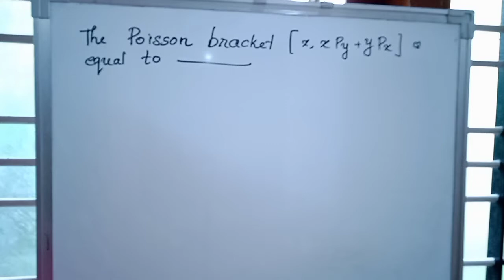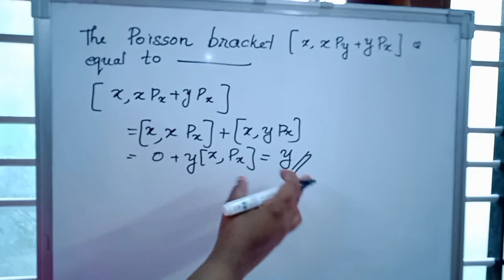HSST PHYSICS PREVIOUS QUESTION PAPER | SOLVED QUESTIONS | Classical Mechanics | NO 9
HSST PHYSICS ONLINE  COACHING
 Unlimited access to  Recorded video classes
Previous Questions Discussion
@ 200/ MONTH

HSST PHYSICS PREVIOUS QUESTION PAPER | SOLVED QUESTIONS |QUANTUM MECHANICS | NO 3